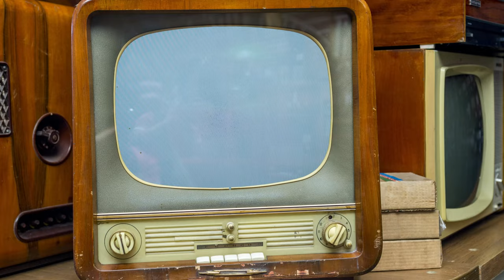McAllen TX [4K] Tour 2022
Come with us on a 4K virtual walking tour of McAllen, Texas!
On this walking tour we'll show you downtown McAllen, Main Street, La Plaza Mall, the McAllen Convention Center, Palms Crossing Mall, and more!  You won't hear any music or talking, just the sounds of the city like you were there.
McAllen is located in the Rio Grande Valley of South Texas.

Video Contents
0:00 • Intro / Main Street
11:00 • La Plaza Mall
21:16 • McAllen Convention Center / Oval Park
23:39 • 17th Street
28:10 • Dallas Avenue
29:53 • 16th Street
36:33 • 15th Street
40:48 • Performing Arts Center
42:20 • Palms Crossing Mall